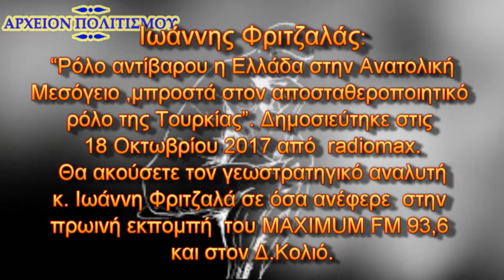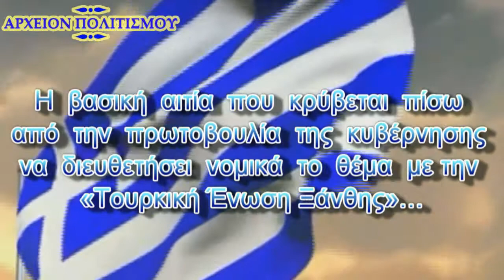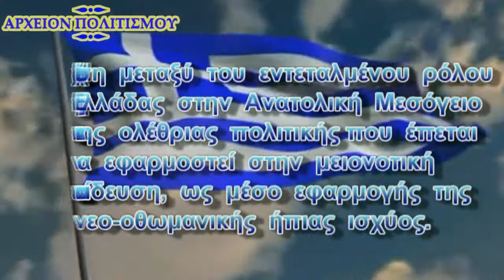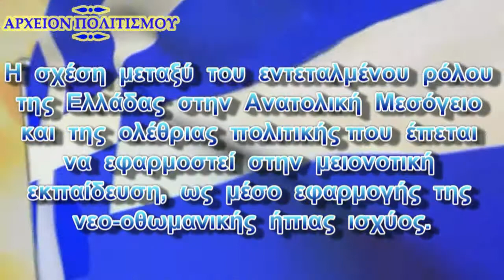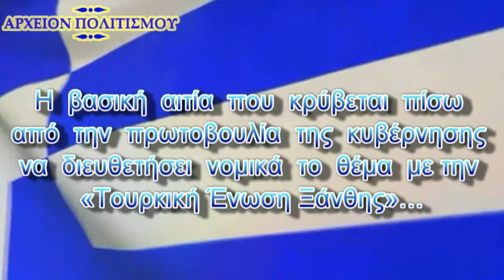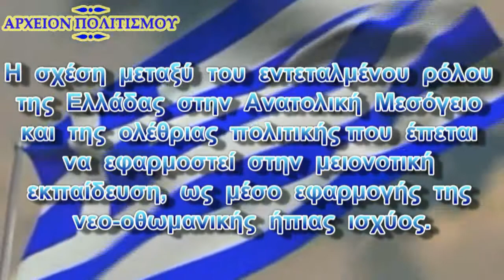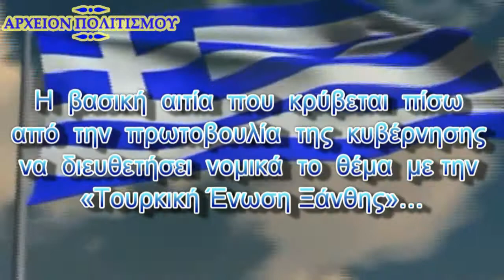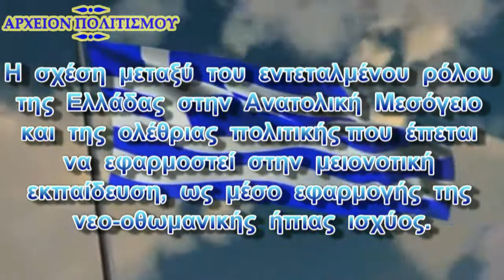Η Κυβέρνηση και η «Τουρκική Ένωση Ξάνθης»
Η βασική αιτία που κρύβεται πίσω από την πρωτοβουλία της κυβέρνησης να διευθετήσει νομικά το θέμα με την «Τουρκική Ένωση Ξάνθης»…

Η σχέση μεταξύ του εντεταλμένου ρόλου της Ελλάδας στην Ανατολική Μεσόγειο και της ολέθριας πολιτικής που έπεται να εφαρμοστεί στην μειονοτική εκπαίδευση, ως μέσο εφαρμογής της νεο-οθωμανικής ήπιας ισχύος.

ΑΚΟΥΣΤΕ την ραδιοφωνική παρέμβαση του γεωστρατηγικού αναλυτή, Ιωάννη Φριτζαλά,
στο ραδιόφωνο Maximum FM και στον κ. Δημήτρη Κολιό.
Η συνέντευξη δόθηκε στις 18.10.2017.

Επεξεργασία εικόνας - ήχου :
Παναγ. Μπανταλάκης

ΑΡΧΕΙΟΝ ΠΟΛΙΤΙΣΜΟΥ
           c+p 2017